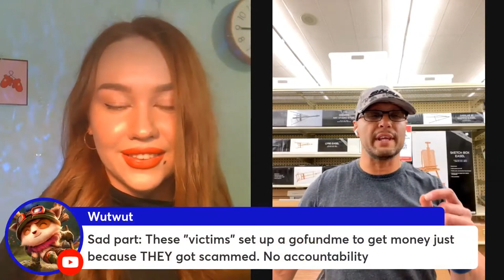Ukrainian VS Western Dating Culture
Get an insight into Ukrainian vs. Western dating culture! Discover the differences between them and find out why beautiful Ukrainian women are so desirable. Learn what to expect when it comes to dating in Ukraine, and how you can make a lasting impression!

SLAVIC SMV CALCULATOR:
You'll discover:
1. Your SMV to Slavic Women
2. Your Probability of Marriage
3. Your MAX Age Gap